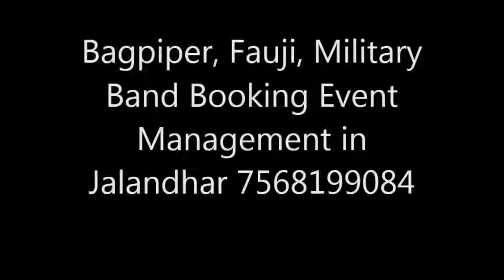Bagpiper, Fauji, Military Band Booking Event Management in Jalandhar 7568199084